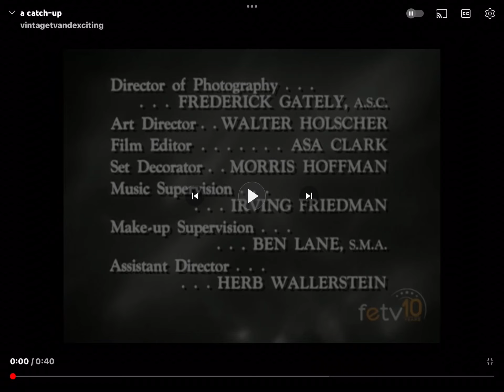Screen Gems/Sony Pictures Television (1961/2002) #7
Thank you @vintagetvandexciting ​⁠ for doing this for me so that I can catch up. Taken from today’s feTV rerun of Hazel. This came from the 7th episode of Season 1.

Recorded on September 10, 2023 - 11:59 AM EDT